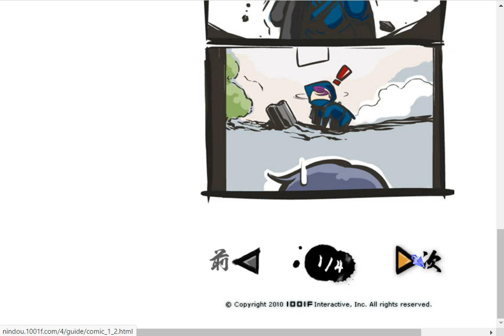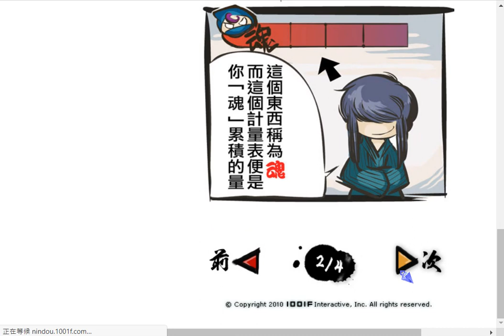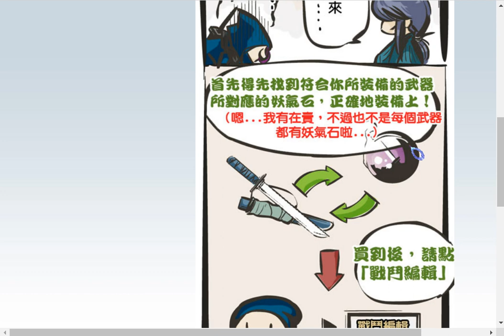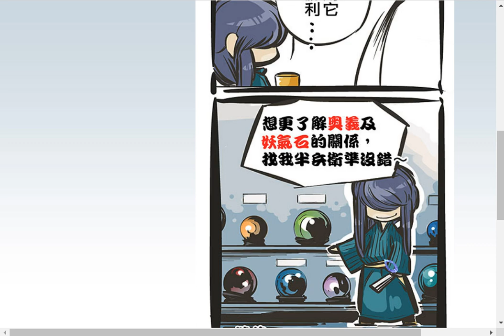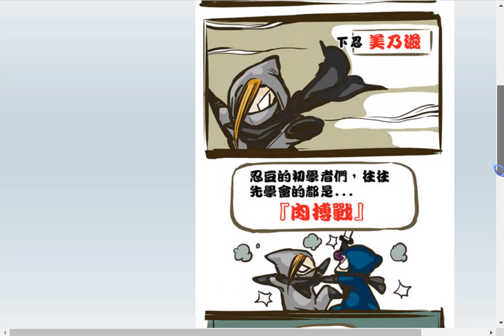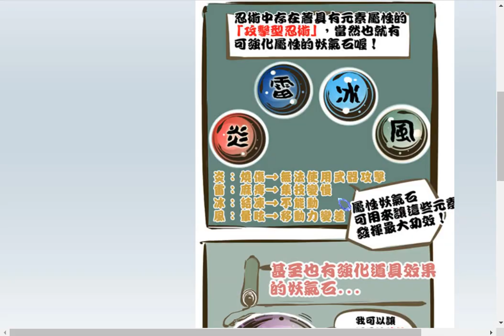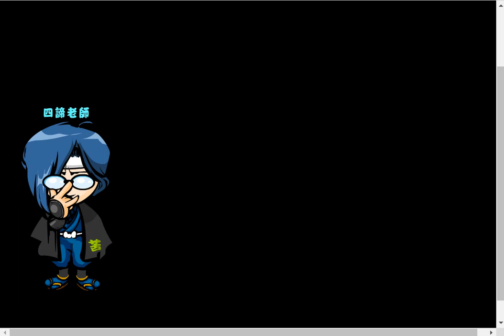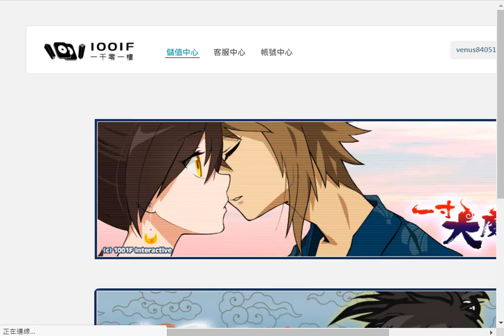忍豆風雲3 新手之卷!! 漫畫篇 + 一寸道場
希望忍豆永遠不滅。